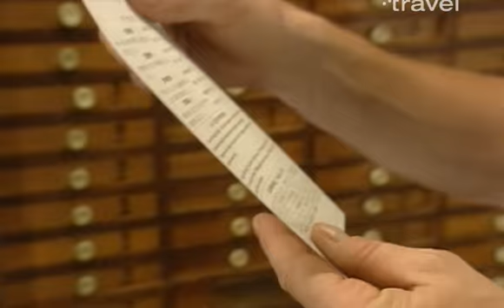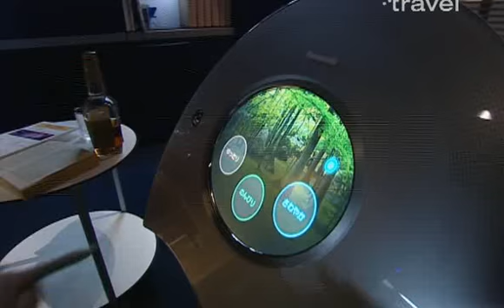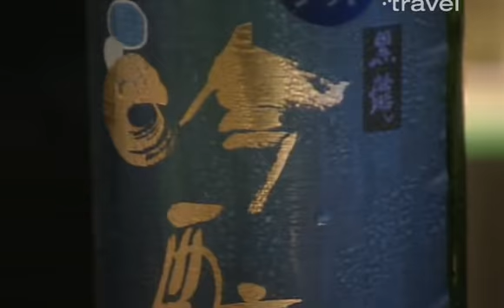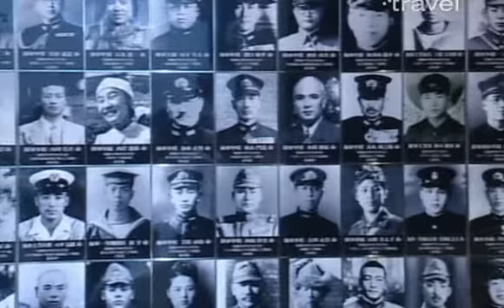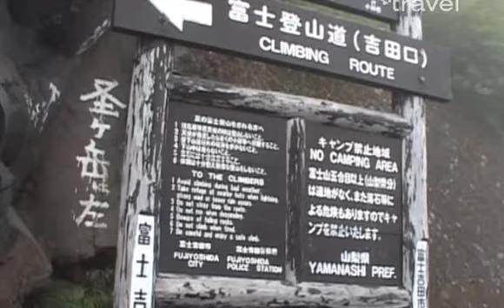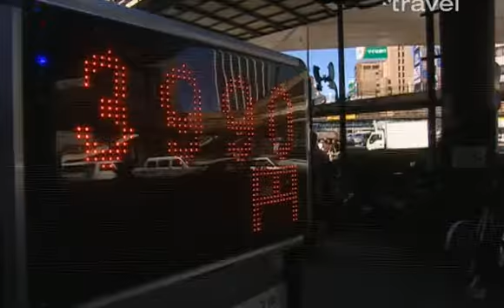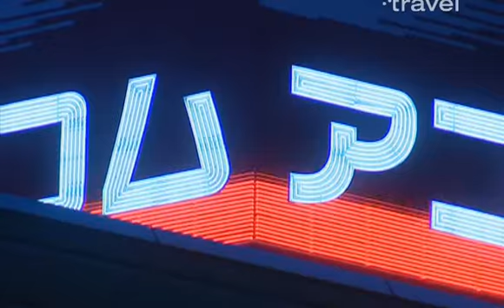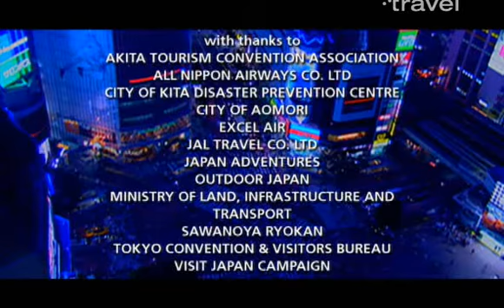vilagutazok tokio varoskalauz